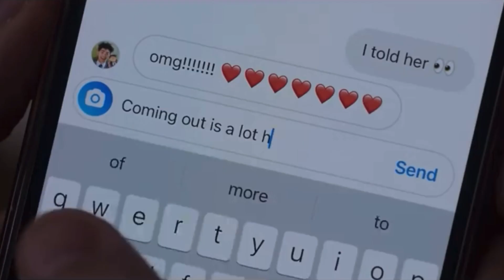Narlie pt 150: Nick tells Charlie he came out to Imogen (Heartstopper 2x01)